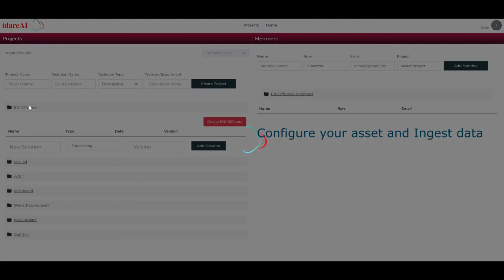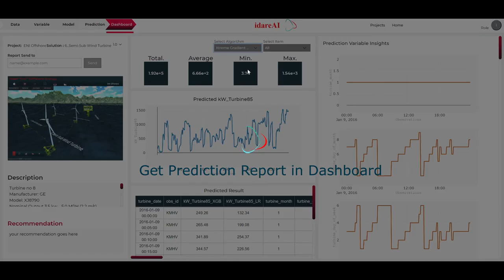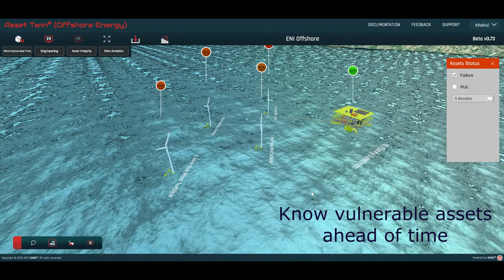Digital Twin replicating Offshore Wind Turbine Life cycle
The video shows the journey of wind turbine life cycle integrated into IDARE's digital twin computational engine.